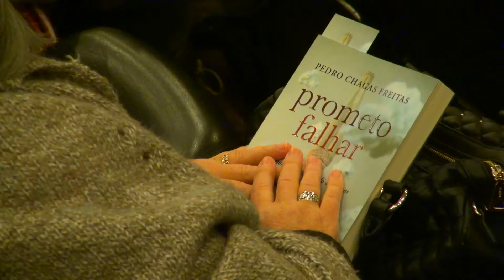Pedro Chagas Freitas em Tomar (Reportagem)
A Biblioteca António Cartaxo da Fonseca encheu para ver e ouvir o escritor de "Prometo Falhar" que respondeu as perguntas da TomarTV.